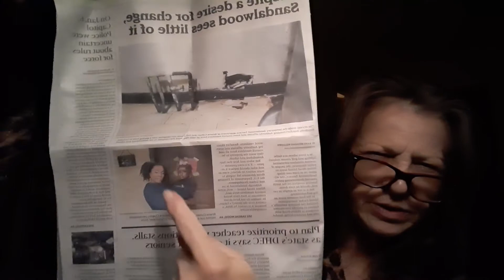Briana Cohen yells "I've got your unicycle..you come over here, I will kick your ass"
I'd told maintenance guy Paul about the incident that was unreported by me, at Christmas time.